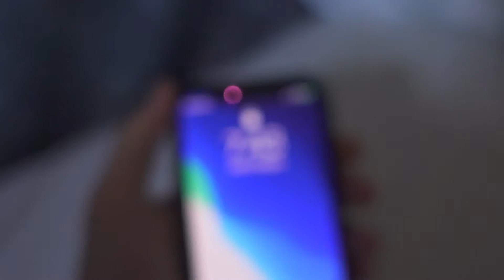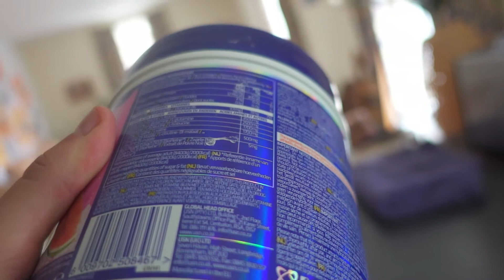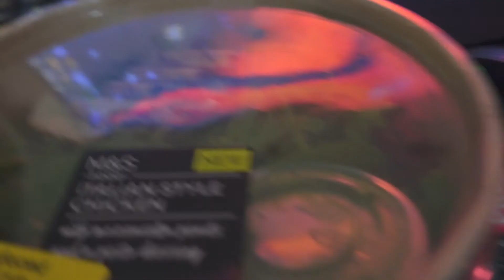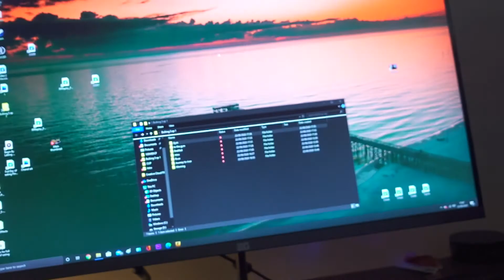Bulking Series EP 1 - Teenage Muscle Building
Lesson for the Video : Don't give yourself a hard time if you don't hit macros or finish your meals. Its only going to make you feel bad. Instead use that energy to get back on track,  its more efficient and you will progress faster.

Ep 1 of Bulking series. This is going to series where i take you through a day in the life of a teenager trying to put on size and get big.

I will include tips, what im eating , my training and whatever else im doing in the day.

 I am learning as well i do not claim to know everything or have perfect form and knowledge.

If you have any questions about training or anything drop me a message on insta i am happy to help.

Thanks it means a lot :)